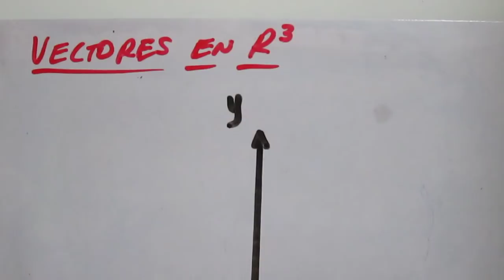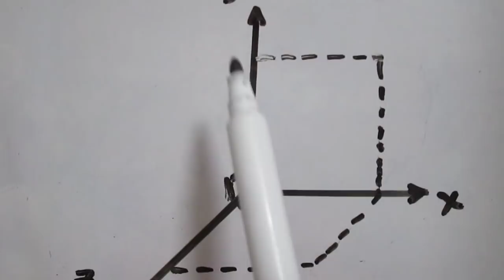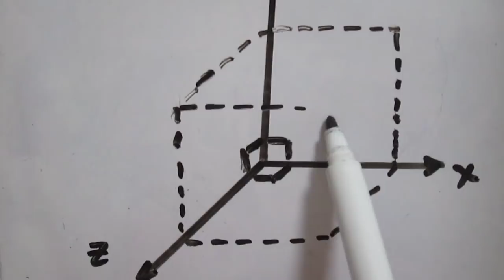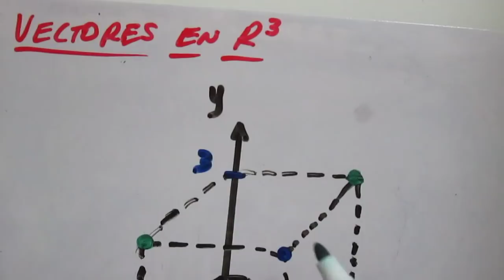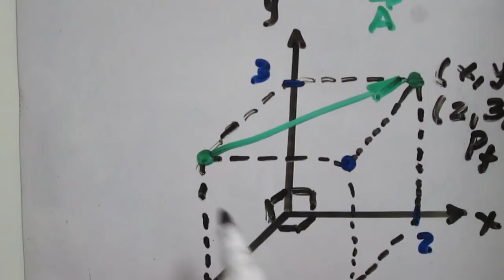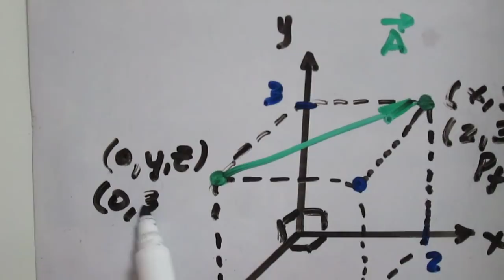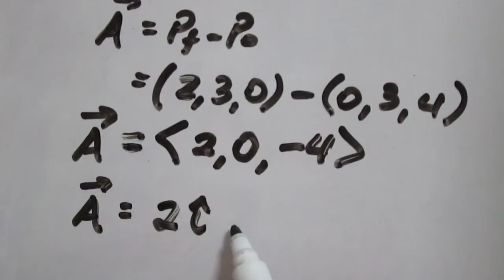Vectores en 3D - Parte I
Procedimiento para determinar las coordenadas de vectores que se encuentran en 3 dimensiones.